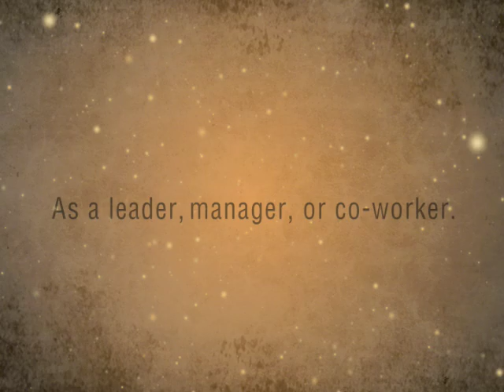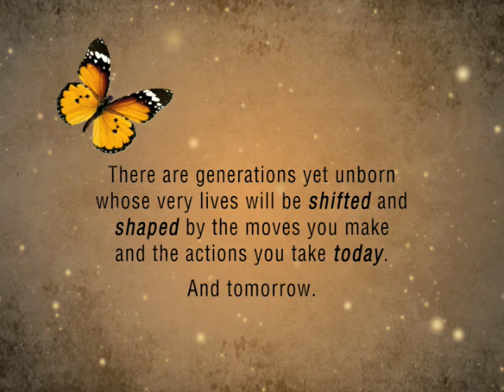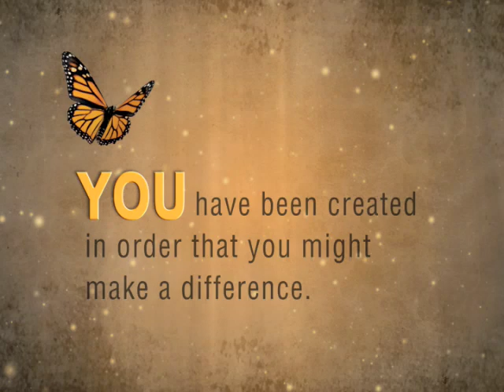The Butterfly Effect: How Your Life Matters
Discover a life of “permanent purpose.”

After reading this true story, you will discover that everything you do matters. This perspective on life will make you a better parent, a better spouse, and a more valuable friend. Your productivity and financial success will soar to new heights…doubt and depression will fade into the past.

 A word from Mac Anderson, Publisher:

I can count on one hand the times in my life when I heard a story and could not stop thinking about it! The Butterfly Effect was one of those stories. In a word, it’s AMAZING!

Andy Andrews, in my opinion, is one of the most talented writers in the country. His books have sold millions of copies. In fact, he’s had four different books on the New York Times bestsellers list. But as a speaker, he’s the best I’ve ever heard.

To say I’m honored to partner with Andy to share this wonderful, true story with the rest of the world is an understatement!

As a special bonus, we hope that you will enjoy the brief inspirational video about The Butterfly Effect and share it with your friends and family as a reminder that everything we do matters.